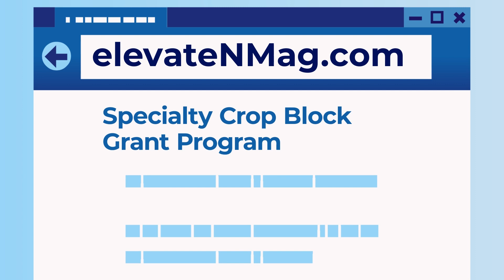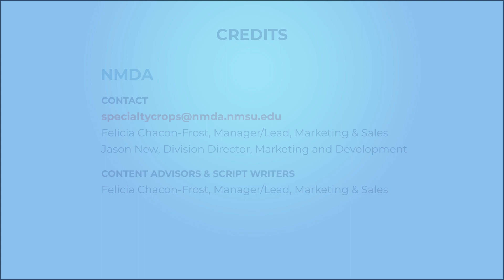New Mexico Department of Agriculture's 2024 Specialty Crop Block Grant Program